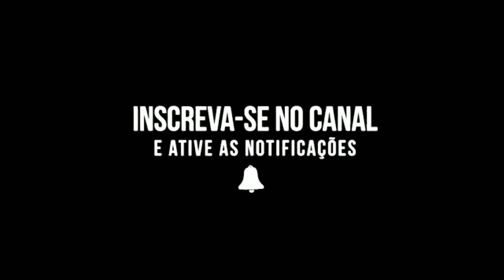COMO FAZER BOLO VEGANO SEM GLÚTEN E LACTOSE | Sandra Maciel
❤️ Para aprender a fazer esta receita é só assistir o vídeo acima.

INGREDIENTES:
- 4 bananas;
- Leite de coco 200ml;
- 1 xícara de aveia em flocos;
- 4 colheres de farinha de linhaça;
- 8 colheres de água;
- 1/2(meio) copo de água;
- 1 colher de canela em pó;
- 1 colher de fermento .

Para esta receita não precisa de ovos, nem farinha de trigo; é muito saudável.

* Dieta sem lactose
* Dieta sem Glúten
* Bolo de banana